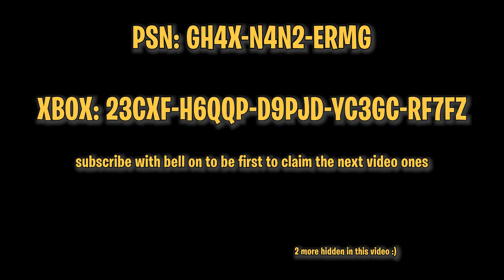BrookeAB *NEW* boyfriend Clipz *MAKES* Symfuhny go MAD(18+ LIVE moments)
(Every week 4 lucky winners will be randomly selected from the comments list, contacted in the comments sections to claim his/her prize and featured at the end of the next week first video!)

Tobu - Candyland

This channel wouldn't have been possible without you the viewer and those among you who
have submitted their epic clips.
THANKS EVERYONE FOR WATCHING, AND ENJOY!!